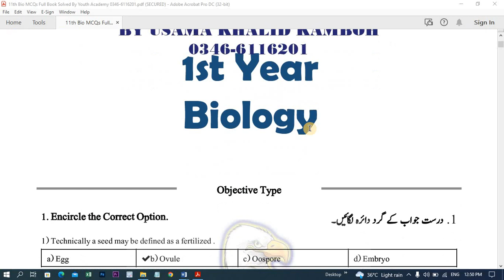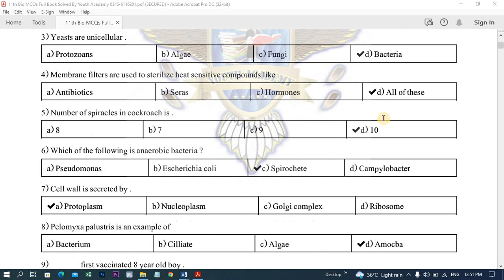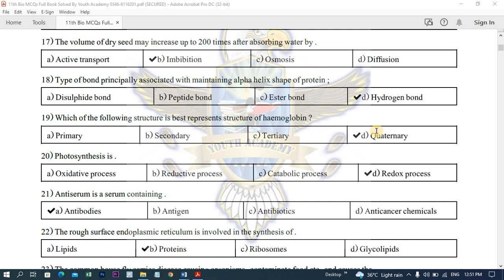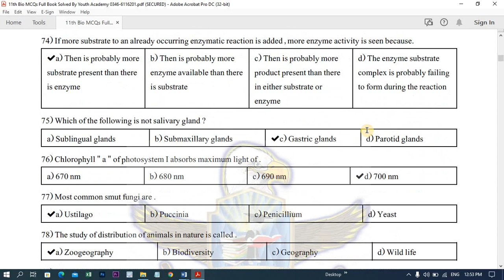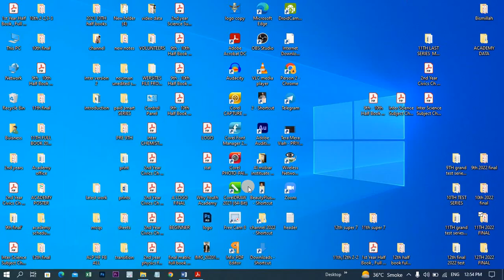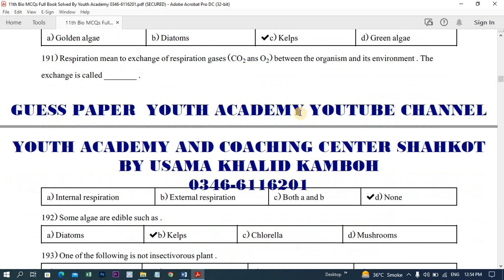11th biology important mcq guess 2023 ||1st year biology guess paper 2023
11th biology important mcqs guess 2023 ||1st year biology guess paper 2023 ||11th biology guess paper

FOR WHATSAPP SUPPORT
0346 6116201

In this video, I have delivered a detailed lecture on 1st year biology guess paper 2023 .
I have discussed all things related to1st year biology guess paper 2023
If you have any questions related to 1st year biology guess paper 2023
1st year biology guess paper 2023

 In this online lecture ,USAMA KHALID KAMBOH explains 1st year biology guess paper 2023

like the video & share it with the students.